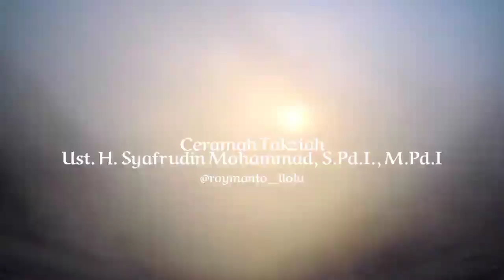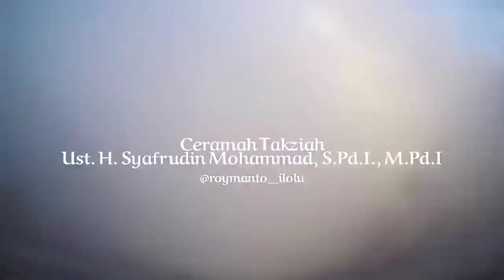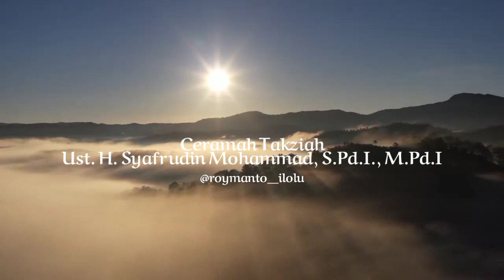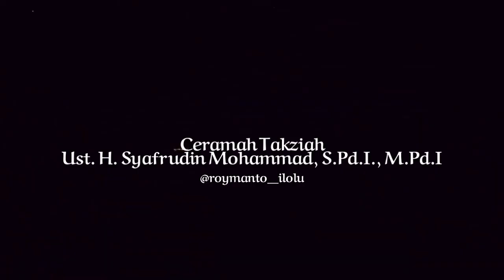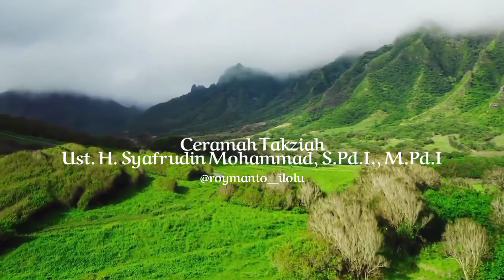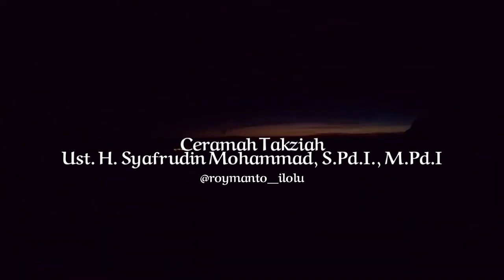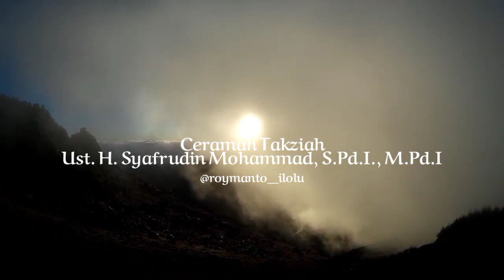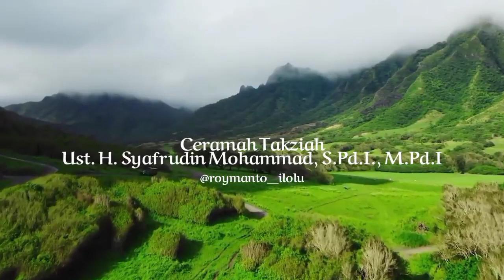Terbaru.!! Ceramah Takziah Gorontalo || Ustadz Syafrudin Mohammad, M.Pd